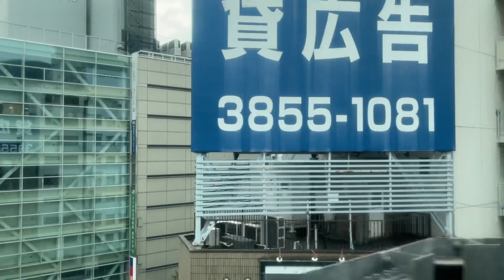【車窓】 東京上野ライン 上野駅→東京駅 E531系0番台 モハE530-5